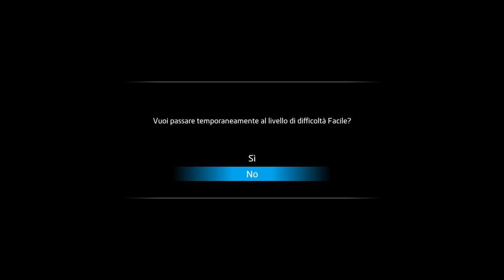[YAKUZA SAGA] ISHIN | Ep.14 "Faccende"